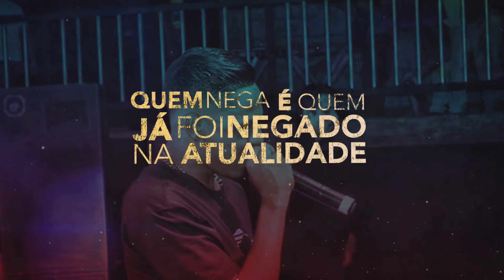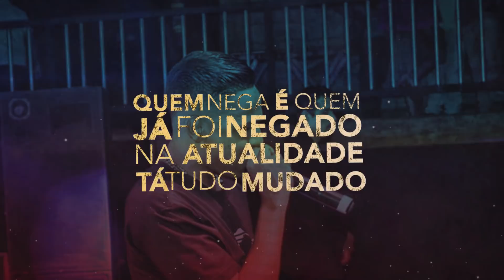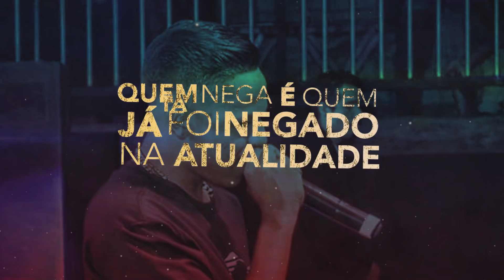MC TF - Os Cria da Favela (Lyric Video)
Artista - MC TF
Música - Os Cria da Favela
Ano - 2018